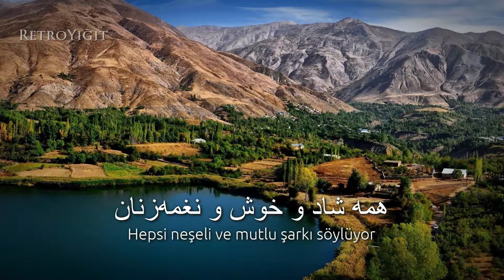İran Ulusal Marşı (1873-1909) "Vatanam"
Nâme jâvide Vatan
Sobhe âmide Vatan
Jelve kon dar âsemân
Hamco mehre jâvedân
Vatan ey hastiye man
Šuro sarmastiye man
Hamco mehre jâvedân
Bešeno suze soxanam
Ke ham âvâze to manam
Hameye jâno tanam
Vatanam Vatanam Vatanam Vatanam
Bešeno suze soxanam
Ke navâgare in camanam
Hameye jâno tanam
Hame bâ yek nâmo nešân
Be tafâvote har rango zabân
Hame šâdo xošo naqme zanân
Ze salâbate Irâne javân